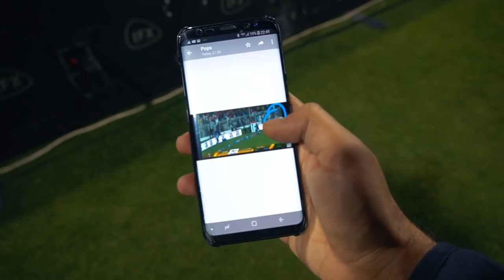HOW TO BE ON TV DURING PSL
Pakistan Super League 2019 is half completed, and we're yet to be on TV